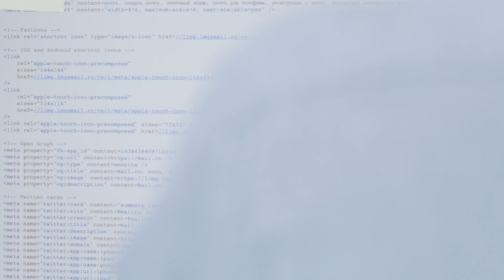🔴 AUMENTO PENSIONI INVALIDITÀ CONFERMATO 👉 ECCO DI QUANTO 🤷👀